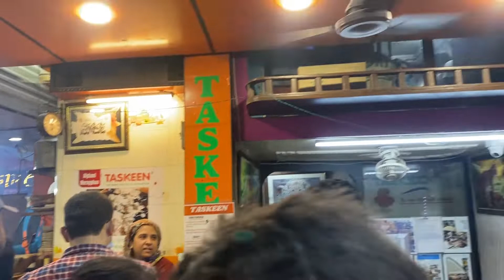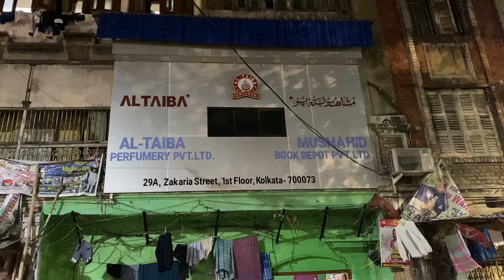Zakaria Street in Ramadam Time | Zakaria Street Food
Zakaria Street is one of the oldest localities in Kolkata. Zakaria Street houses Nakhoda Masjid, the largest mosque of East India! During Ramzan (Ramadan), Zakaria street comes live with various food for Iftari.

Kolkata Ramzan Special
Ramadam Time in Kolkata
Zakaria Street